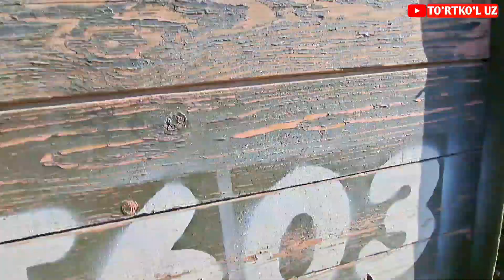23-Oktyabr, 2022 ФОРД, УАЗ НАРХЛАРИ | ТУРТКУЛЬ МАШИНА БОЗОРИ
ТУРТКУЛЬ МАШИНА БОЗОРИ